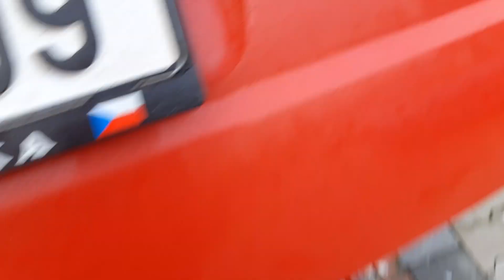VID 20200220 072224668 SBT Lex, Bony NO ve zcela cizím, ...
... super rušném prostředí poprvé vystupují bez předchozí přípravy z auta. Vybral jsem k tomu účelu parkoviště u zlínského LÍDLU v 7 hod. ráno.

LEX – 2r. Stafordšírský bulteriér – SBT, výcvik od 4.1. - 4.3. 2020                        CO MNĚ O NĚM NA ZAČÁTKU NAPSALI: Jde přes mrtvoly a do krve. Jméno: Lex, plemeno: SBT; napadá psy, ve 4 měs. na cvičáku napadl výrazně starší nekonfliktní fenu, od mala výrazně plachý, doma byl v pořádku, dokud paní neotěhotněla, změna jejich vztahu, pokousal ji do obou rukou a břicha, po narození dcery: opět ošklivé pokousání, vyjíždí po majitelích ve vzruchu (zvonek – napadá oba), při ...

Bony – 1 r. NO. Od 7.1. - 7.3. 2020
Bylo mi řečeno, že  je bezproblémová. Před 10. a 11. roky jsem majiteli vycvičil dva NO.
Základní výcvik, nezná košík. Je určena k firmě?
Mé poznatky: nesmí zůstat v klidu – trhá deky, ničí dřevo, ke psům vstřícná, zvědavá,skáče na majitele. Asi od 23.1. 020 začala hárat. To proběhlo v relativním klidu a bylo využito pro výcvik její i jiných psů.

Trenér psů, Ivo Eichler RÁMO výcvik psů, Ostrata, Zlín, Morava, ČESKÁ REPUBLIKA, Europe. Web